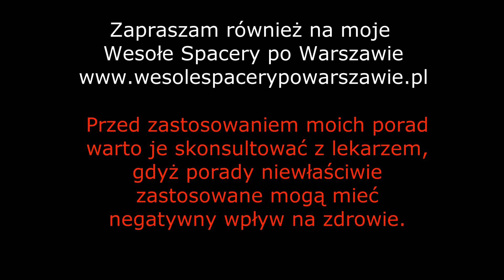Koronawirus już w Polsce. Zdrowe Porady.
Koronawirus jest już oficjalnie w Polsce. Jak powinniśmy się w takiej sytuacji zachować?